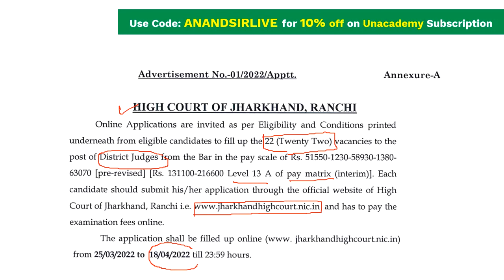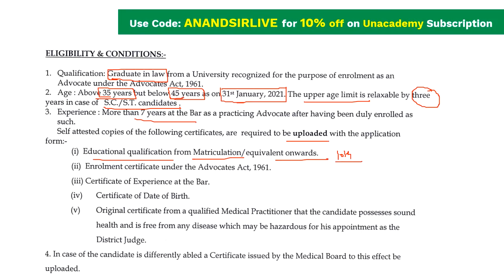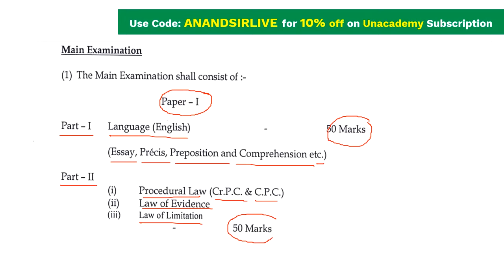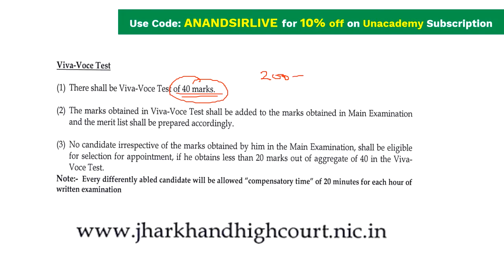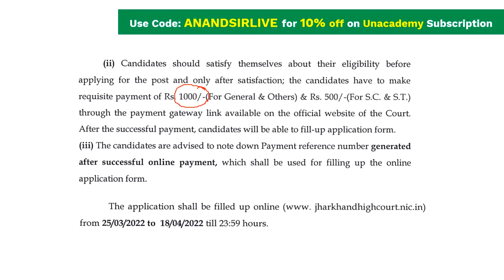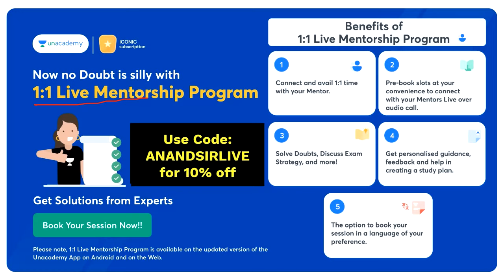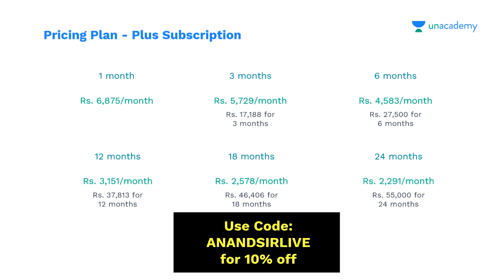JHARKHAND DISTRICT JUDGE 2022 VACANCY | JHARKHAND HJS 2022 VACANCY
You can enroll in Unacademy Subscription and get the following benefits:
1. Learn from your favourite teacher
2. Dedicated DOUBT sessions
3. One Subscription, Unlimited Access to Live Online Classes and Videos
4. Real-time interaction with best-in-class teachers
5. You can ask doubts in live online classes
6. Limited students in each Class
7. Download the videos & watch them offline